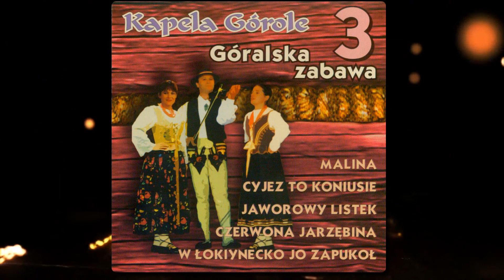Kapela Górole - Hosa Dyna Ho Dyna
Kapela Górole - Góralska Zabawa 3
Kup płytę: